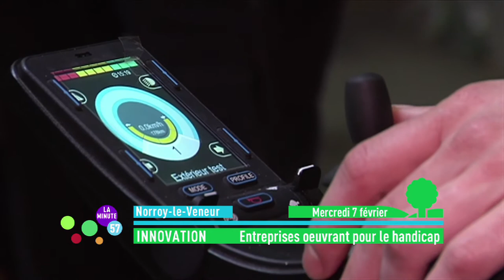La Minute 57 du 15/02/2018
- Le restaurant scolaire du collège de Jean-Jacques Kieffer de Bitche
- Un viticulteur AOC Vins de Moselle à Marange-Silvange
- Entreprise Logo Silver à Norroy le Veneur
- Fabrice Dumay, chocolatier d'exception
- Inauguration de la MECS de Lorry-lès-Metz
- L'école de Louvigny baptisée "Des Racines et des Ailes"
- Une plateforme de courrier à haut rendement à Pagny-lès-Goin